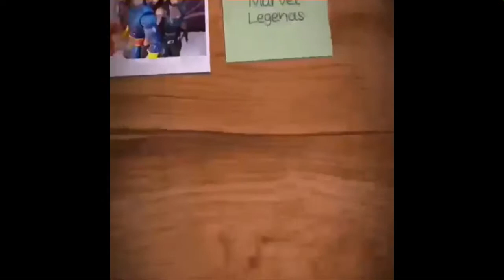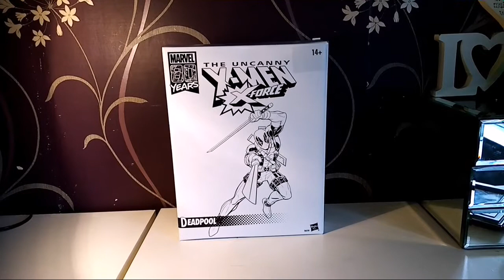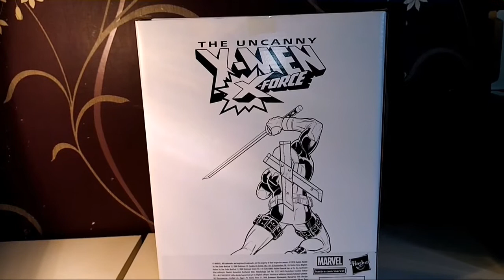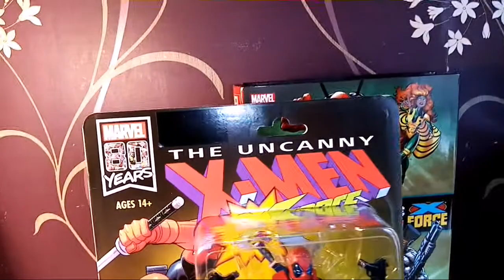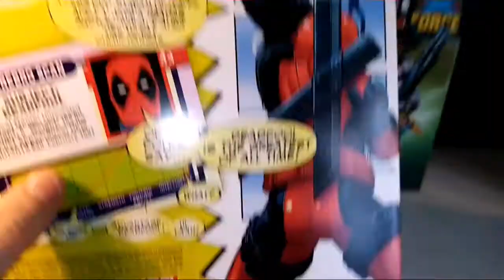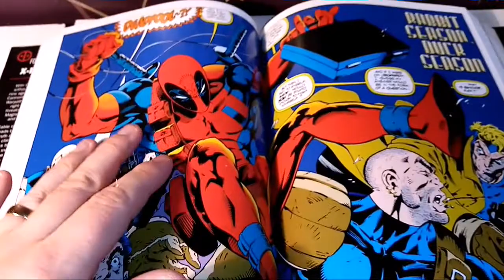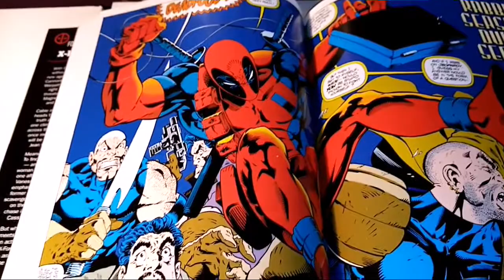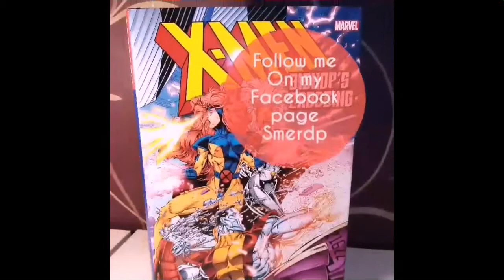Deadpool Marvel Legends Comic Con Exclusive X-Force retro line